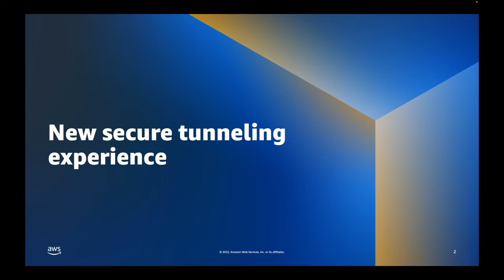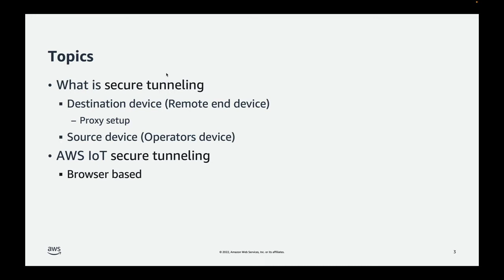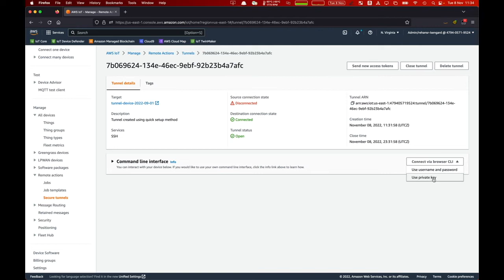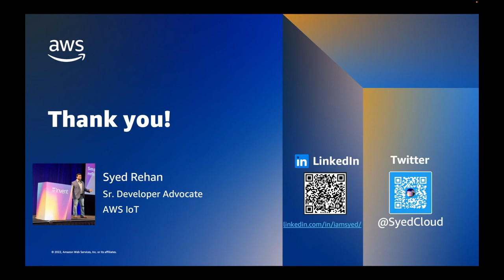AWS IoT Secure Tunneling browser based feature walkthrough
In this video we will walkthrough on new AWS IoT Secure tunneling feature by connecting to remote device using SSH and connecting using browser based terminal.